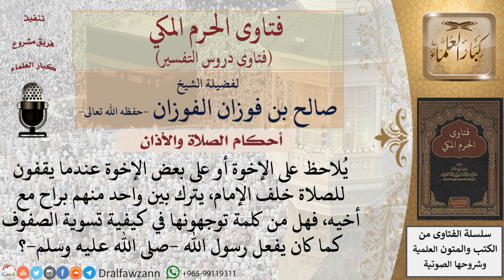كيف كان النبي صلى الله عليه وسلم يسوي الصفوف قبل الصلاة؟ للشيخ صالح الفوزان